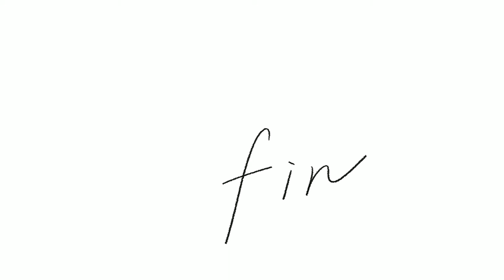再生数が伸びるとうｐ主が凹む不思議な動画54